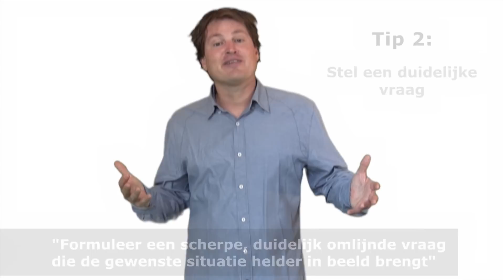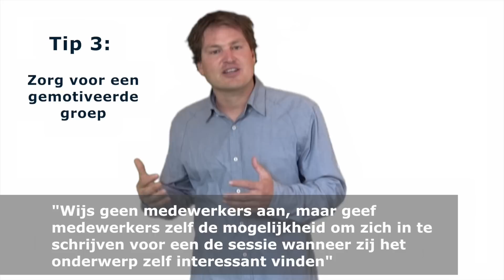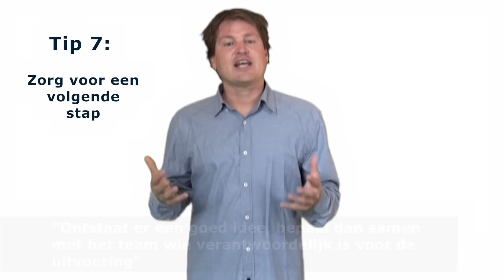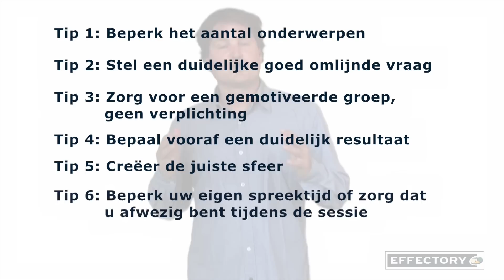Sociale Innovatie - 7 tips voor Sociale Innovatie | Guido Heezen (Effectory)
Sociale Innovatie. Guido Heezen, oprichter van Effectory, geeft u zeven tips voor het verbeteren van uw organisatie door middel van sociale innovatie. Klik op meer weergeven.

Op de hoogte blijven van Effectory?
Meld u gratis aan voor de Effectory nieuwsbrief

Wilt u contact komen met Guido Heezen?